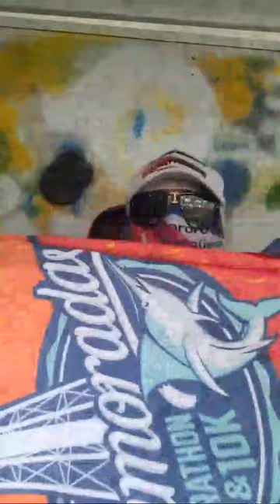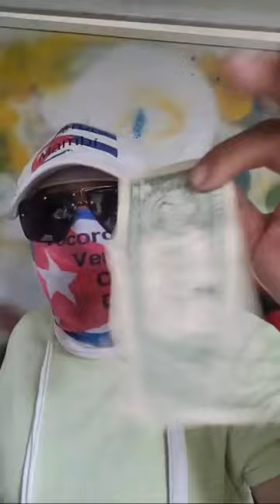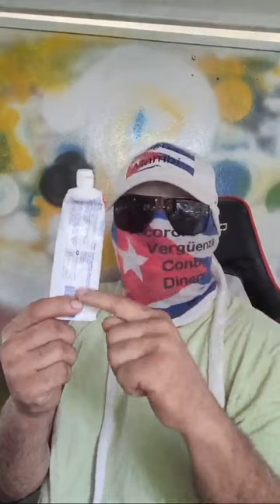Cuba escucha la voz # 23